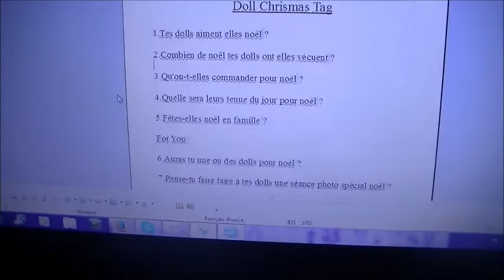-Tag- Chrismas doll's tag *by Shoumy Pullip*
Les tagé(e)s :
MissTigrisLPS  -  Laurine Pullip  -  Nako-Baka ACNL  -  Sakura Pullip  -  Pullip love Amy  - VOUS !!

Tu veus faire ce tag ? les question :

1.Tes dolls aiment elles noêl ?

2.Combien de noêl tes dolls ont elles vécuent ?

3.Qu'on-t-elles commander pour noêl ?

4.Quelle sera leurs tenue du jour pour noêl ?

5.Fêtes-elles noêl en famille ?

6.Auras tu une ou des dolls pour noêl ?

7.Pense-tu faire faire à tes dolls une séance photo spécial noêl ?

8.As-tu décoré leur dollhouse pour noêl ?

9.Leur a tu commander des cadeaux de noêl spécialement pour elles ?

10.Si ce tag t'as plus, cite 5 personnes que tu voudrais taguer

Dsl pour mon orthogarphe euh...nul xD